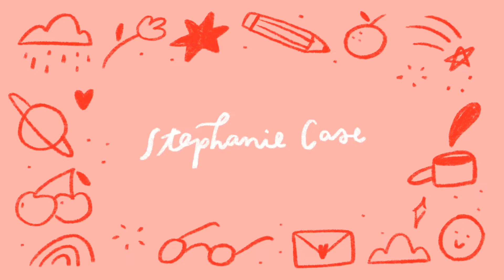a day in the life & pcos update :)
God bless you and your fam!